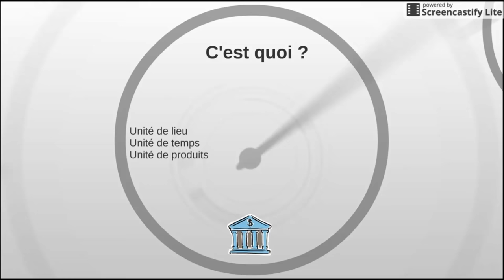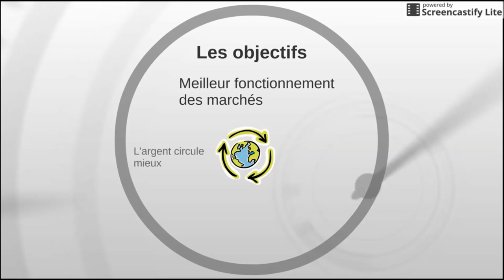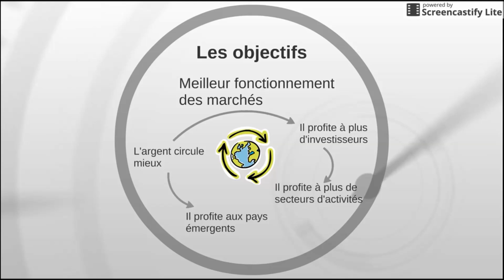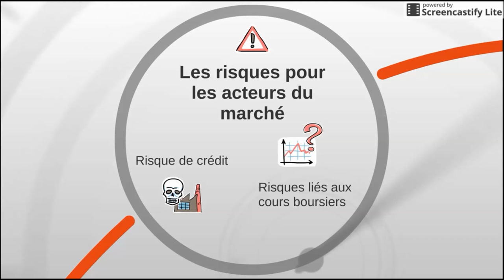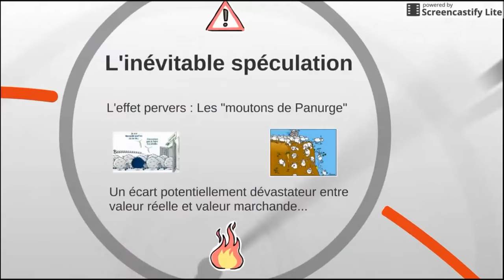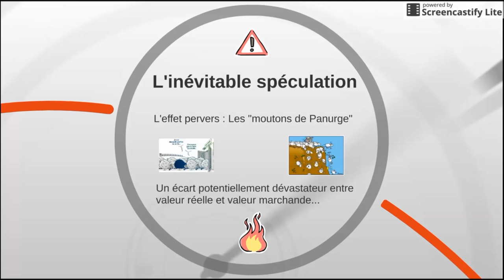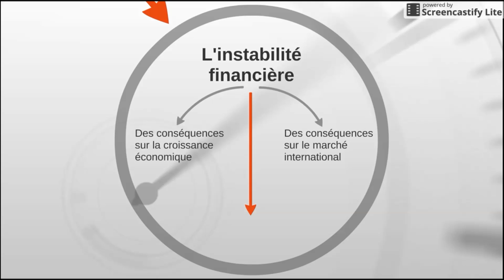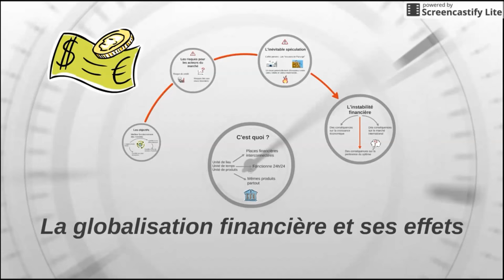BTS Economie - Th4 Chap4 : La globalisation financière et ses effets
Cours d'économie de BTS 2ème année. Commentaire du cours donné aux étudiants. Ressource de classe inversée.